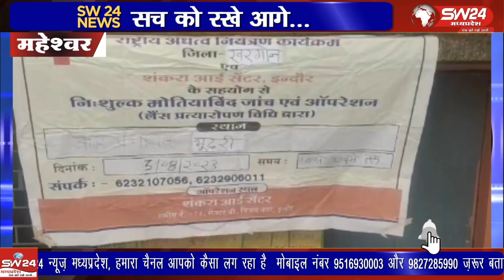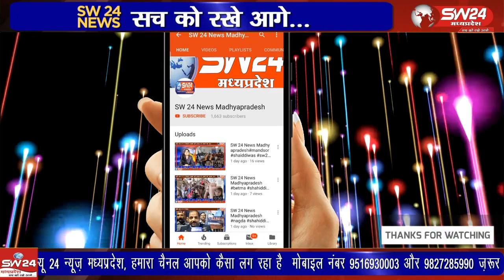ग्राम भुदरी मे ग्राम केंद्र के आसपास के चार छह गावों में समाज सेवा करने वाले रेवा परिवार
महेश्वर तहसील के ग्राम भुदरी मे ग्राम केंद्र के आसपास के चार छह गावों में समाज सेवा करने वाले रेवा परिवार के सदस्यों का समूह ग्रामीण जनो की पहचान करके उन्हें परीक्षण शिविर तक लाते है
महेश्वर से दिलीप यादव की रिपोर्ट।